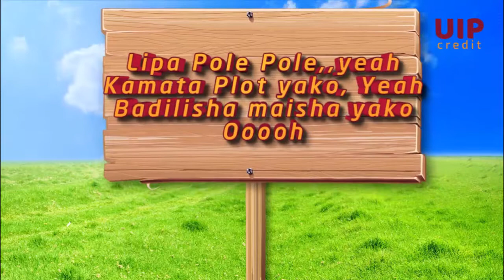UIP CREDIT ad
CLIENT : DEKAS GROUP LTD